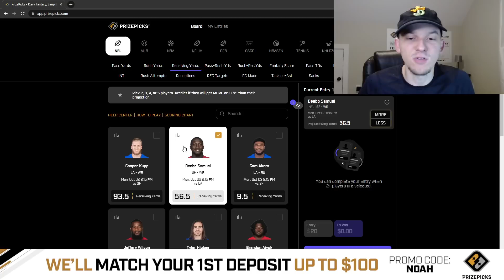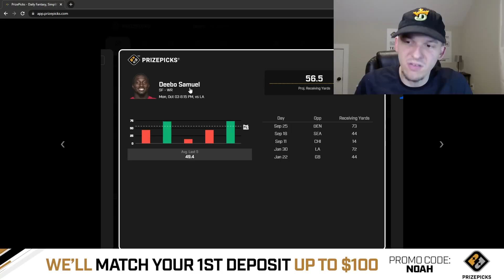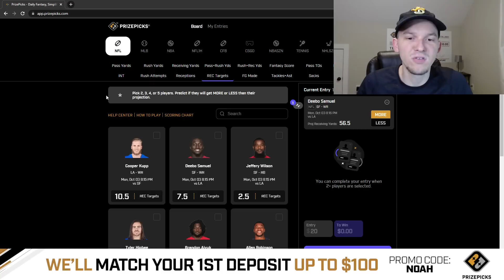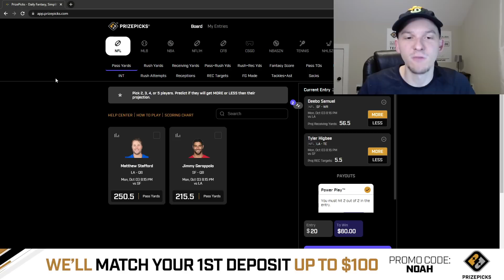PRIZEPICKS NFL PICKS | WEEK 4 MONDAY NIGHT FOOTBALL | RAMS 49ERS | NFL PLAYER PROPS PICKS